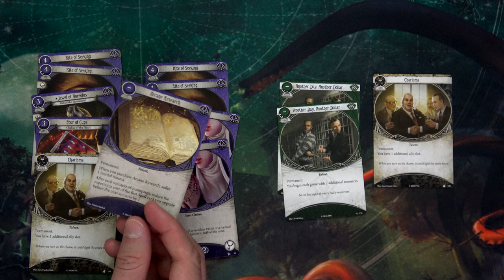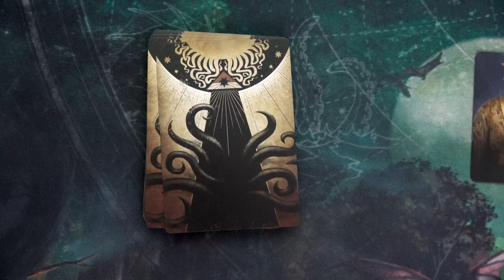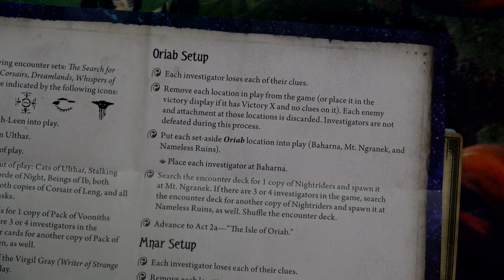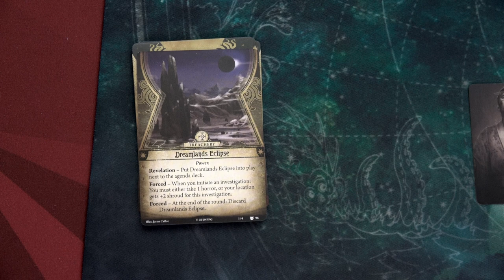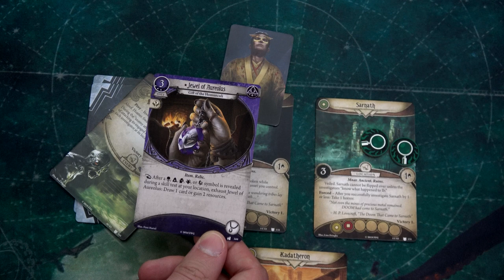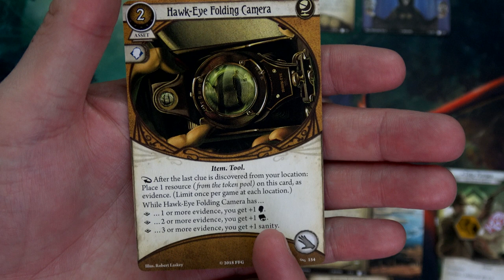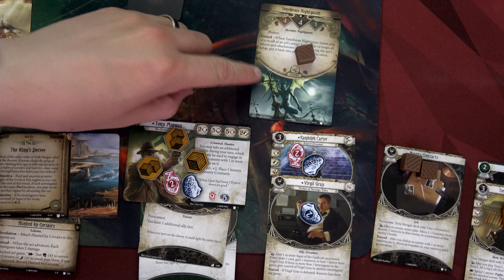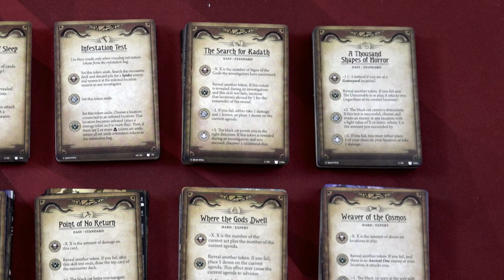Arkham Horror: The Card Game | Dream-Eaters | Search for Kadath | Playthrough | With Colin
Holy Moly epic scenario alert! This one is FUN!! Not often do you get through almost your entire deck of both players, and all the traveling we did. . . Made me feel like we were playing Eldritch Horror!  Hope you enjoy this scenario, and for anyone who watches the entire thing, you are AWESOME!! Now on to Scenario 2B.

0:00 - Introduction
0:50 - Upgrades
1:54 - Story
6:35 - Setup
11:32 - Round 1
14:08 - Round 2
20:16 - Round 3
28:01 - Round 4
35:05 - Round 5
41:21 - Round 6
46:03 - Round 7
50:40 - Round 8
57:11 - Round 9
1:05:02 - Round 10
1:11:50 - Round 11
1:17:06 - Round 12
1:21:56 - Round 13
1:28:27 - Round 14
1:31:39 - Conclusion